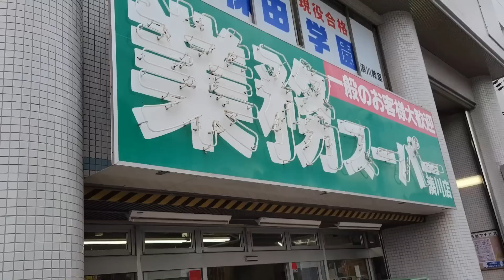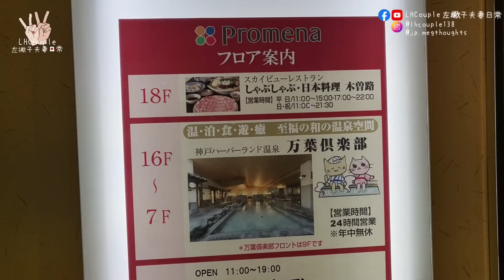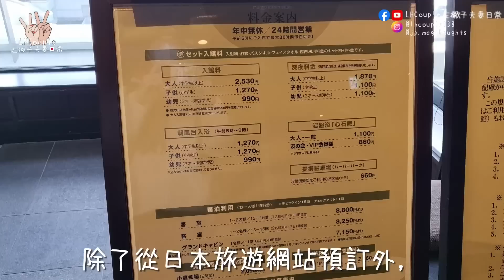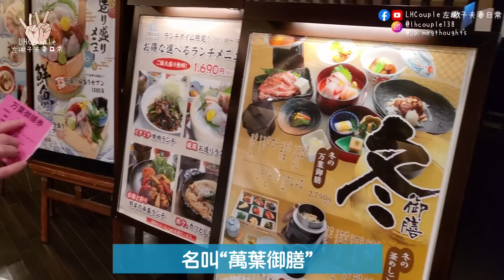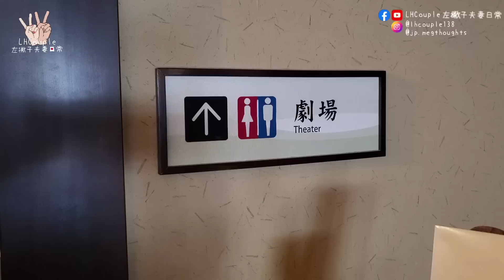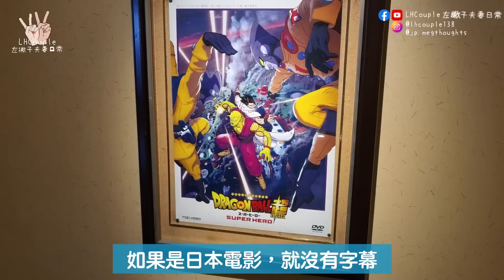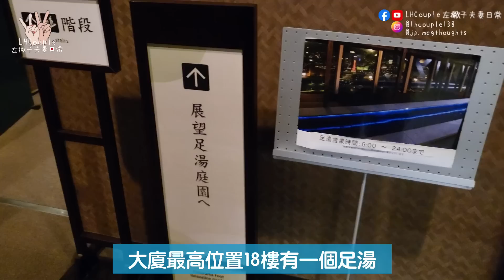【日本生活分享篇】神戶溫泉 萬葉俱樂部｜日本大型溫泉樂園｜可以享受一整天的好去處｜左撇子夫妻日常｜LHCouple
影片中介紹的神戶萬葉俱樂部（神戸万葉倶楽部）

我們是初到日本生活的香港人，希望籍著影片分享日本生活遇到的挑戰及瑣事，可惜時間太緊湊，有時未能即時剪輯分享，請各位體諒出片時間比較慢及飄忽.

♥✈✈✈✈✈ABOUT US✈✈✈✈✈♥
一對左撇子夫妻，用雙手創造無限可能，用雙腳踏實在日生活。
我們相信1＋1＝♾
“The more we experience, the more we acquire,
the more certain we are that you know everything about us.”
This channel is all about study, food and life of us in Japan.